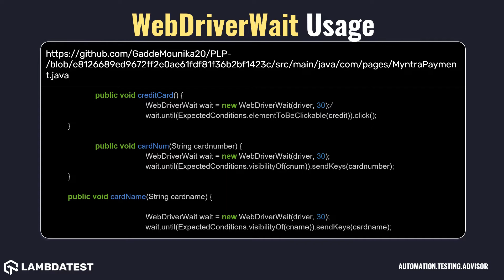org openqa selenium support ui WebDriverWait with example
A specialization of FluentWait that uses WebDriver instances.